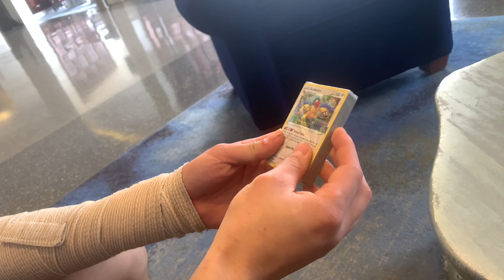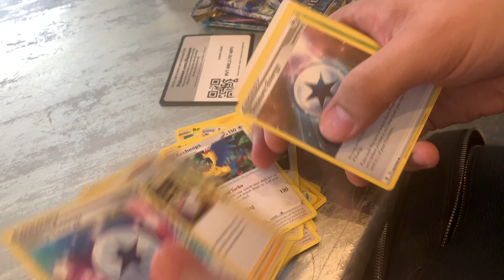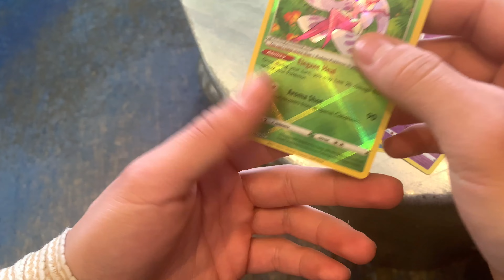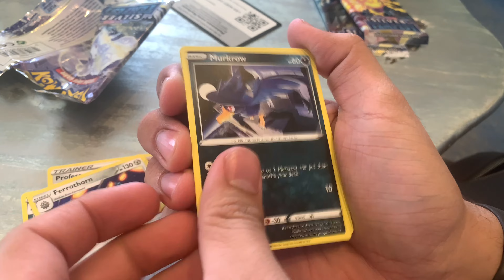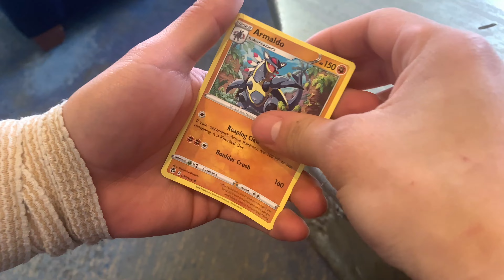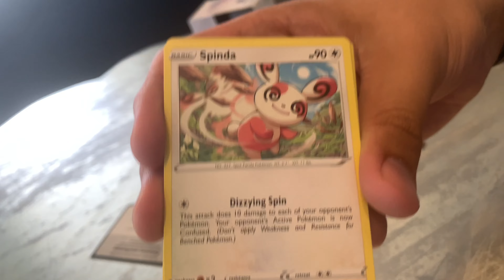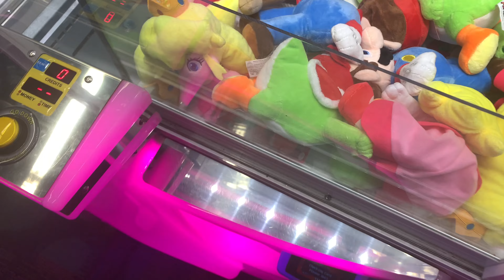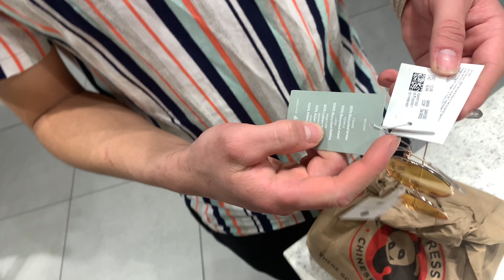They Called Security on Us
Some random guy called security on us, and we had to make a run for it…